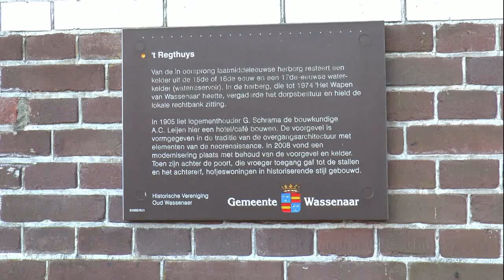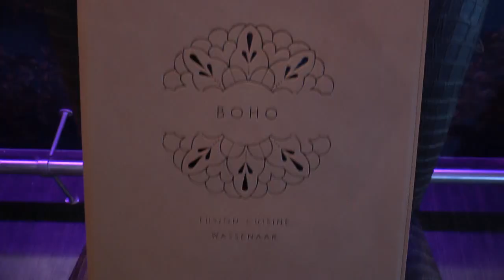Nieuwe bestemming 't Regthuys Wassenaar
Het Regthuys in Wassenaar was in de 15e, 16 e 17e eeuw een herberg die oorspronkelijk het Wapen van Wassenaar heette. Het dorpsbestuur vergaderde er en hield er de lokale rechtbank zitting. Vanaf 1905 is er een hotel, cafe van gemaakt Er hebben vele horecazaken in gezeten. Nu is er een nieuwe bestemming. Boho, wat staat voor bohemian, fusion en eigentijds.

Verslaggever: Alice Hooft
Vertaling: Alice Hooft
Camera: Lily Armstrong
Editor: Alice Hooft
Camera:Alice Hooft